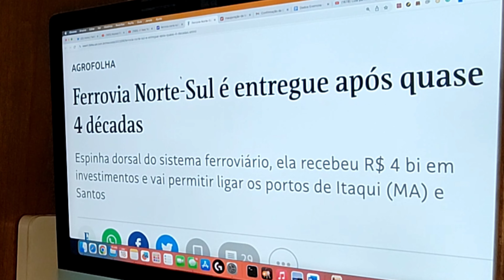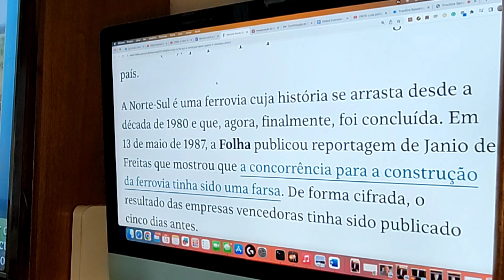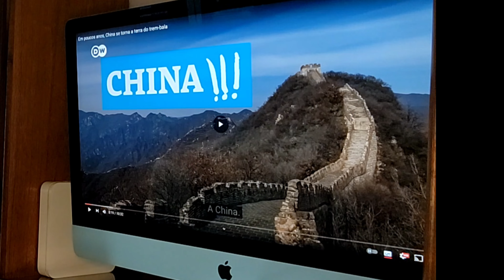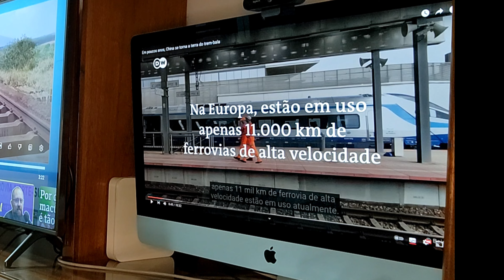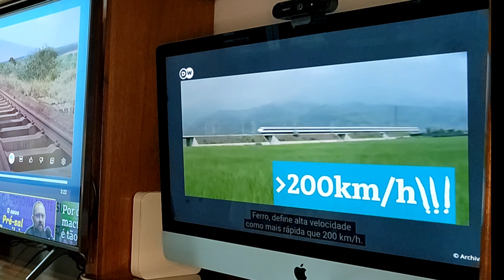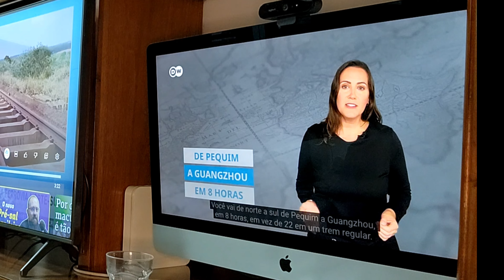Ferrovia Norte-Sul completada. Início de uma nova era?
Não seria tão otimista para pensar em termos. chineses, que completou 40 mil kms só de trens-bala. ou da Europa, com 11 mil. Mas a conclusão da Ferrovia Norte-Sul, depois de quase quarenta de iniciada, poderá significar uma nova era em que o transporte ferroviário comece a se impor diante do defasado e custoso rodoviarismo, responsável pelo desmantelamento das nossas antigas ferrovias que, apesar de não ser emdas melhores, nos serviram muito bem, do império até os anos 1950.